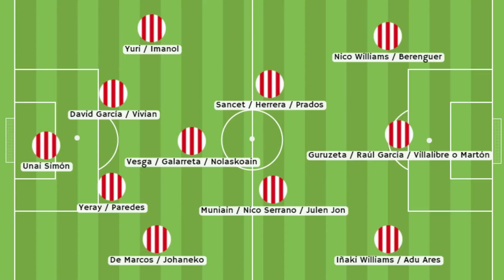RECONSTRUCCIÓN ATHLETIC CLUB 2023/2024: ¿EUROPA SÍ O NO? | FICHAJES, BAJAS Y XI INICIAL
Día triste porque hoy terminamos la seria de las reconstrucciones de La Liga, con un equipo que está a la espera de saber si entra o no en Europa por el caso de Osasuna, pero que quiere subir el nivel: Athletic Club.

¿Qué opinas de los fichajes? ¿Qué fichajes harías tú? ¿Cuál sería tu once? ¿Cómo crees que acabarán la temporada? Te leemos!!